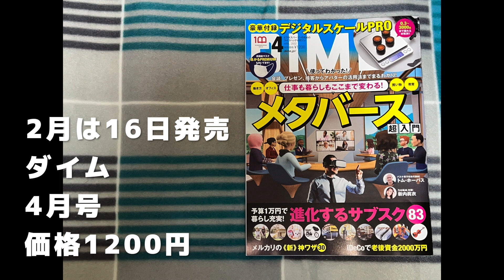[雑誌付録] [ダイム]の2022年4月号を開封紹介します [ノブナガTV]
Amazon